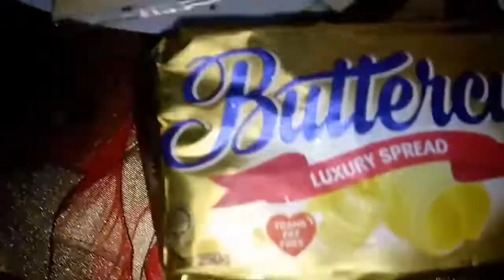ROTI KEJU SIMPLE #20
Assalamualaikum & selamat sejahtera semua 😊terima kasih kerana menonton video sy kali ini..menu kita hari ini adalah roti keju yang sangat simple..seriously simple sangat³  hihi sangat sesuai dijadikan menu untuk sarapan pagi,  minum petang,  bekal ke tempat kerja ataupun bekal untuk anak² ke sekolah..okay ini adalah senarai bahan yang diperlukan dan selamat mencubaa 😋

BAHAN-BAHAN:

* 4 keping roti potong
* 2 keping keju cheddar
* ½ sk serbuk perasa
* sedikit serbuk lada hitam
* sedikit serbuk Allspice
* sebiji telur (dipukul dahulu)
* mentega (untuk menggoreng)